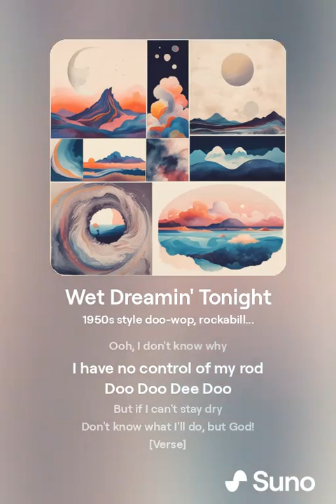Wet Dreamin' Tonight (50s Doo-Wop)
lyrics by me, music by Suno.com. Decided it was time for something a bit more amusing. Enjoy!